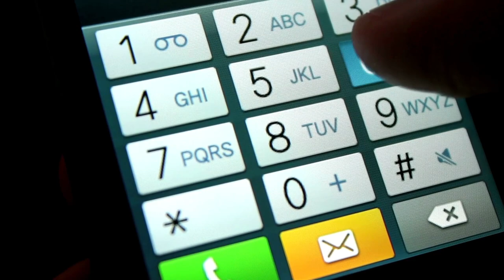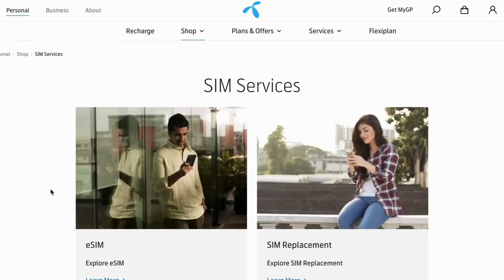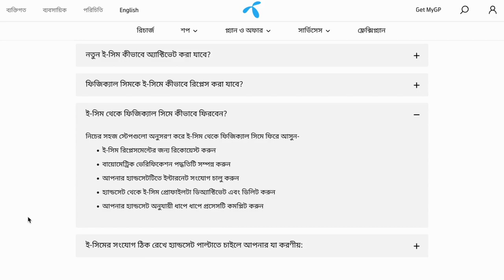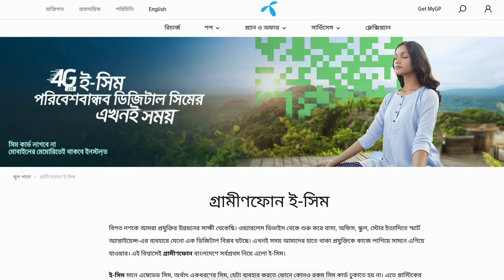Grameenphone eSIM - Everything You Need to Know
Grameenphone has started selling E-sim recently. This makes Grameenphone the first mobile operator in Bangladesh to sell e-sim. This news was made public recently. In this video we are going to discuss all the important information that you need to know regarding the new e-sim era of Grameenphone.

eSIM was just a “good to have” thing a couple of years ago. But in 2022 many smartphones now have the feature to support e-sim. There are a lot of questions among the general public about this newly adopted technology such as is the sim transferable or how you put/install your SIM. Hopefully, this video will answer all the questions about e-SIM. Mainly we are focusing on Grameenphone’s eSIM.

From this video, you will know where you can get your Grameenphone e-sim. We will also discuss a few differences between the e-sim and the physical sim that we use nowadays. We hope that after watching this video you will know every important detail about the Grameenphone e-sim.

⭐️ From the perspective of the United States of America, under Section 107 of the Copyright Act 1976, allowance is made for "fair use" for purposes such as criticism, comment, news reporting, teaching, scholarship and research.

⭐️ In this video, our sole intention is to present information that we believe would be helpful for the viewers. We don’t intend to demean any brand or individual.